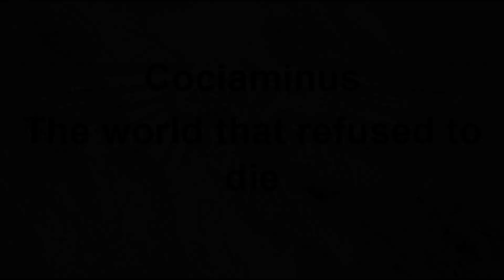Warhammer 40k Lore: The Sabbat Crusade Episode 4 End Of The Road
In this episode Warmaster Slaydo pushes his force onwards into the Newfound Trailing group, confornts Archon Nadzybars counter attack and prepares the crusade for the titanic clash at Balhaut againts the armies of chaos. We also cover the presense of Adeptus Astartes (space marines) on each side and the difference this made to their fighting strength.

This series will explore the background and lore of Gaunts Ghosts / The Tanith First and Only and the wider Sabbat world Crusade. This warhammer 40k lore series concerns itself with the black library series Gaunts Ghosts but also cover many different aspects of 40k lore such as life in the imperium, linked events in the universe and interesting tangents.
Please let me know if you have any suggestions or areas you would like covered in the comments below and I will attempt to work them into future episodes.

Help me out by using the links below to buy things

Try out Audable for free

Try out Amazon Prime for free

Box Cat Games
Jahzzar